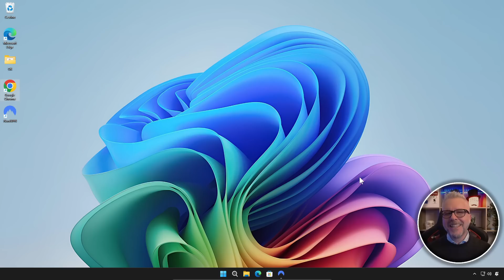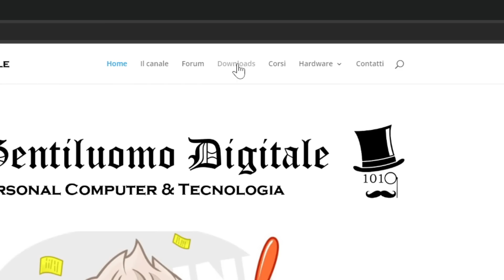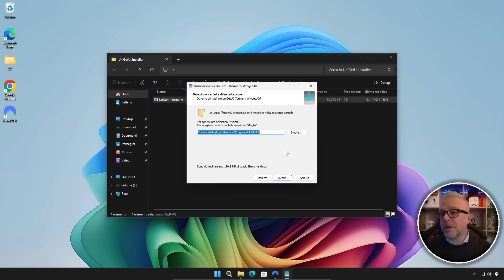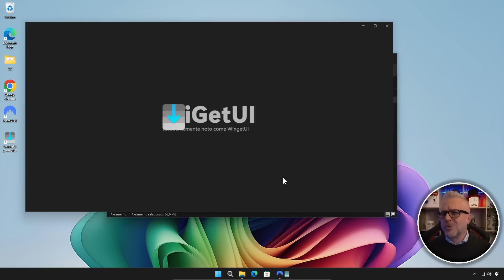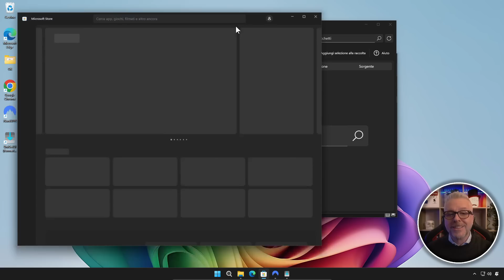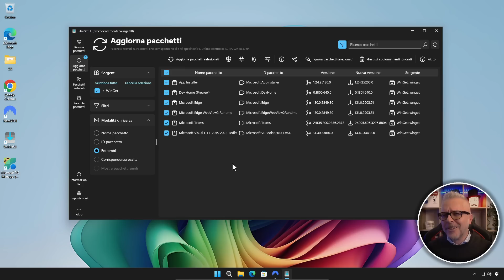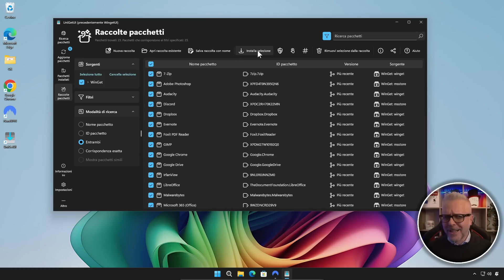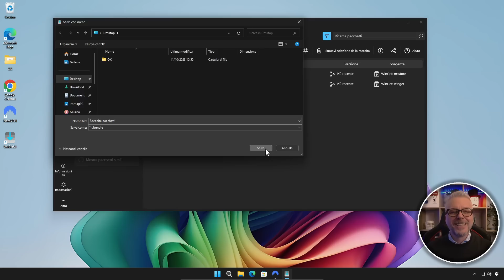UNIGETUI: il NUOVO Packet Manager per Windows CHE STA FACENDO IMPAZZIRE IL WEB!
Il packet manager per Windows CHE STA FACENDO IMPAZZIRE IL WEB! Ecco perché tutti lo adorano!
Hai mai sentito parlare di UniGet UI? Questo incredibile packet manager per Windows sta rivoluzionando il modo in cui gestiamo le applicazioni e le librerie. In questo video ti mostro come funziona, perché sta conquistando il web e quali sono i suoi punti di forza rispetto ad altri strumenti simili. Ti spiegherò passo passo come usarlo per semplificare la tua esperienza su Windows. Non perderti questa guida completa: UniGet UI potrebbe diventare il tuo nuovo alleato tech preferito!